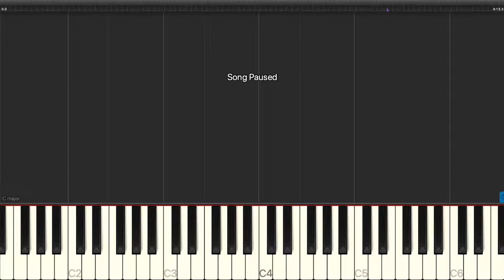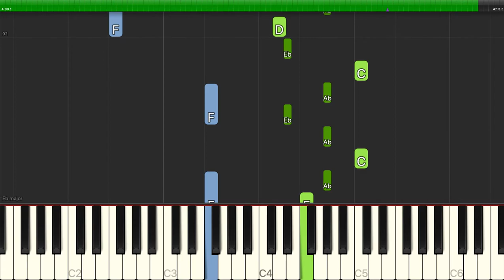Claude-Michel Sch枚nberg - The Movie In My Mind - Piano Backing Track Tutorials - Karaoke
Learn how to play Claude-Michel Sch枚nberg - The Movie In My Mind - Piano Backing Track Tutorials - Karaoke